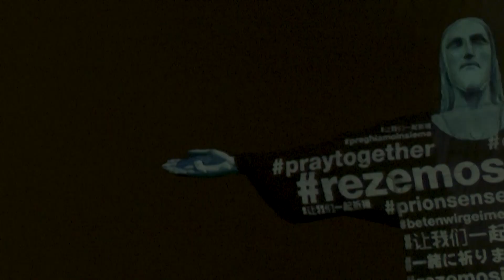Cristo Redentor homenageia luta contra Coronavírus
Reportagem:
AFP